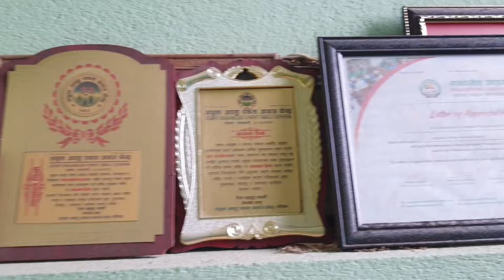घरमा बाहिनी र बुहारी सँग रमाईलो कुराकानी | MeenaBasnet | Reena K.c.| Foodie Maiju Arpana k.c.